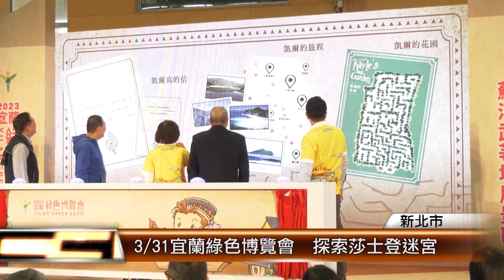3/31宜蘭綠色博覽會 探索莎士登迷宮│T-NEWS聯播網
宜蘭綠色博覽會即將在3月31號開園，今年以莎士登迷宮為主題，讓民眾在園內闖關，了解聯合國永續發展目標。日前宜蘭縣長林姿妙特地到新北與侯友宜市長一同宣傳活動。